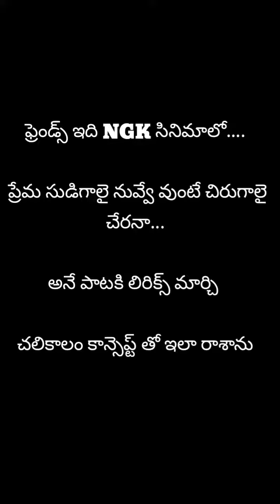Prema Sudigalai Nuvve Vunte.... Paredi Song Created by Thara All-rounder || NGK Movie